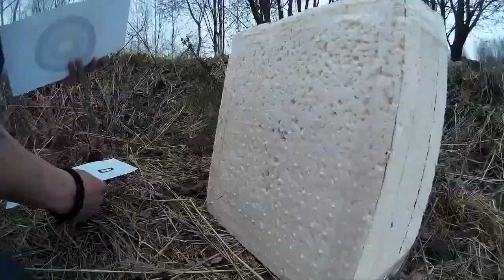АРБАЛЕТ "MAINHUNTER DOOM" ВИДЕО ОТ ПОБЕДИТЕЛЯ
👉 Комплектация арбалета:
 ▪️Высококачественный оптический прицел 4х32
 ▪️Натяжитель тетивы арбалетный с металлическим слайдером-зацепом
▪️3 карбоновые стрелы 20" с мягким 3" оперением
▪️Кивер для стрел быстросъемный с мягким фиксатором
▪️Стремя обрезиненное
▪️Набор ключей
▪️Паспорт-инструкция, сертификат соответствия, гарантийный талон.

Комплексный подход к созданию охотничьего арбалета для снайперской стрельбы на большие расстояния состоит в применении доработок конструкции, которые суммарно дают прирост в точности стрельбы до 50% по сравнению с обычными охотничьими и тактическими арбалетами.